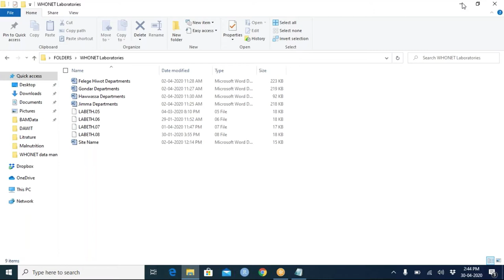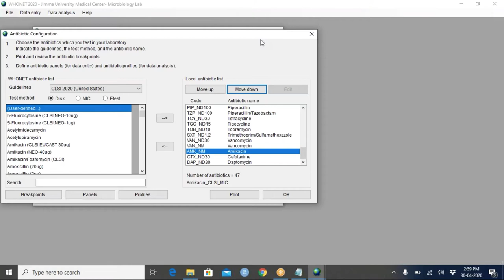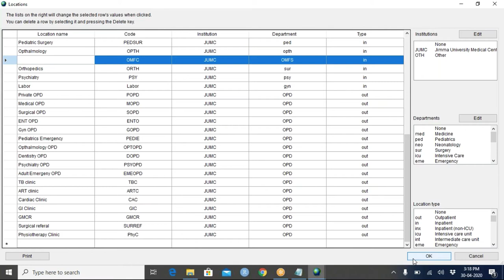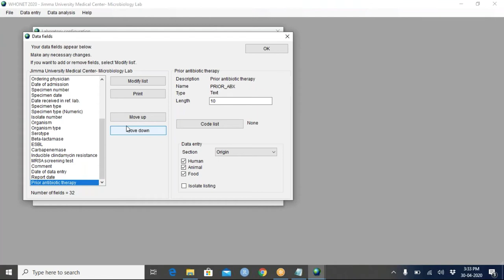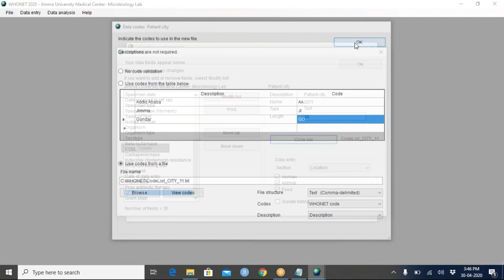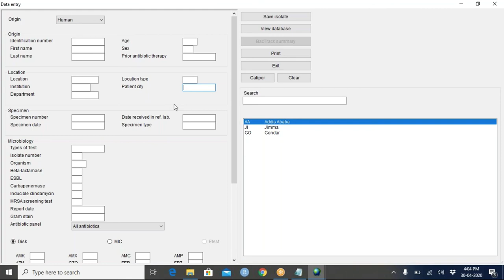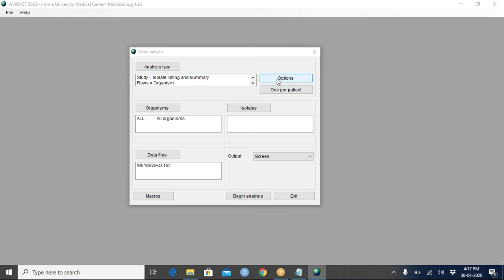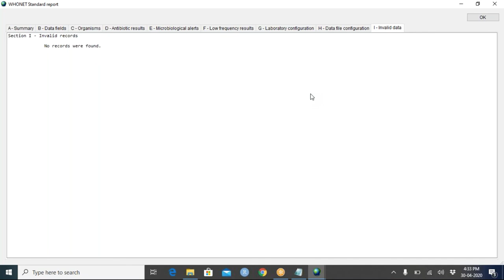Ethiopia WHONET Training Session 1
USAID funded WHONET training held for Ethiopian FMOH and EPHI staff, these sessions were lead by Dr. John Stelling and facilitated by Fern Greenwell and Miquel Sitjar.
Notes and other files shared by Dr. Stelling can be found
There are some issues with the audio in this session, the problem was completely fixed on subsequent sessions.